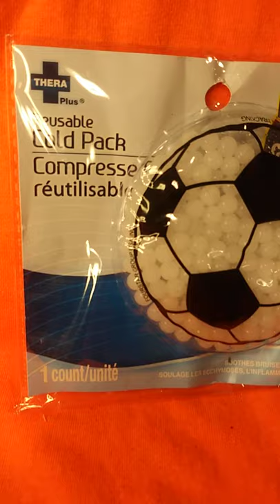Dollar Tree Haul For Halloween And Fall * Trucks * Cute Face Tattoos * Little Toys Too!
Dollar Tree haul with Halloween and fall items. little wooden truck from the Crafters square, a Boston terrier dog from Crafters Square, cute little toys, wooden Church, Wonder Woman puzzle, Lego like toy, face tattoos, home decor, cold pack that looks like a soccer ball. Music is dowloaded from Youtube library. I am not sponsored by Dollar Tree or any brand name shown in this video and I have no rights to the music played in this video which is called Winchester Cathedral